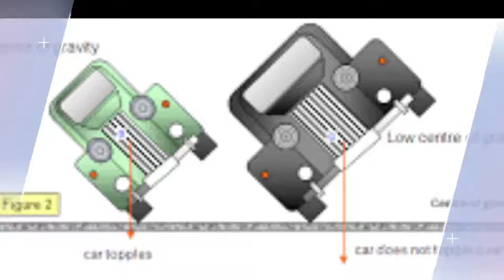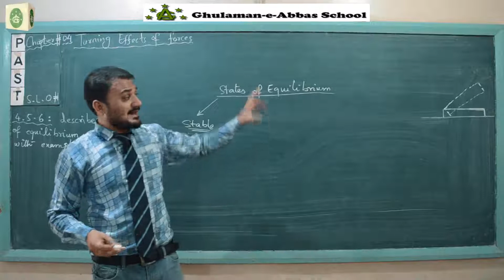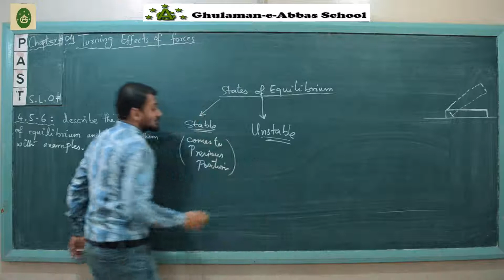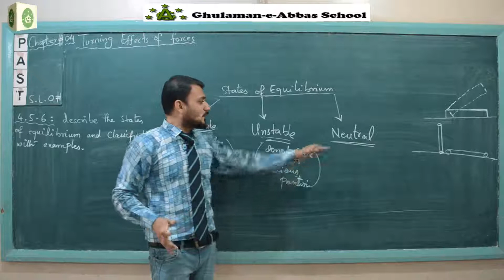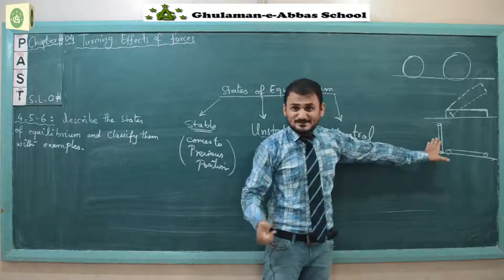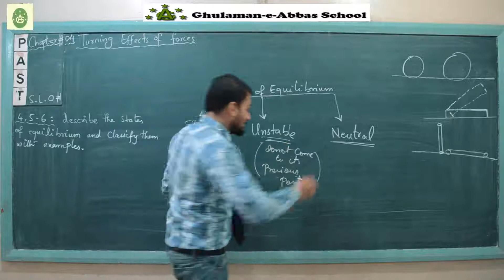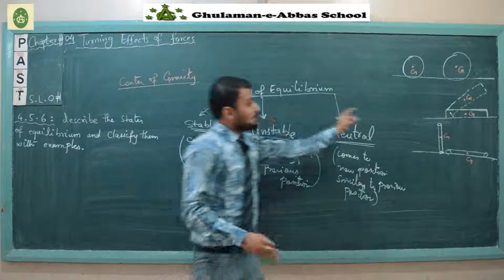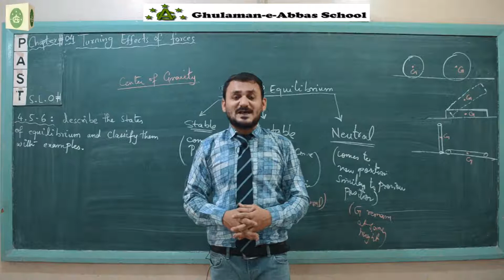5 S L O # 4 5 6